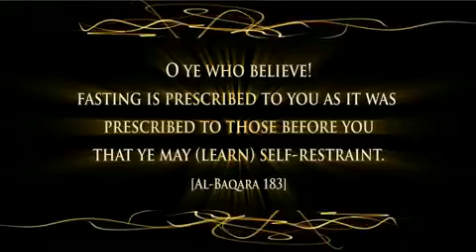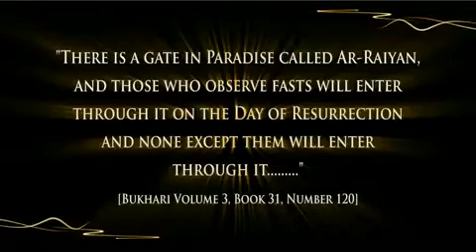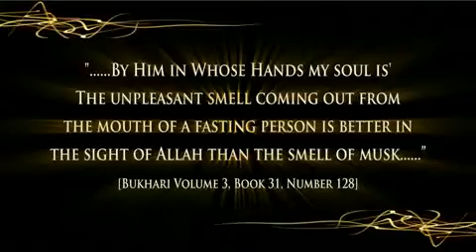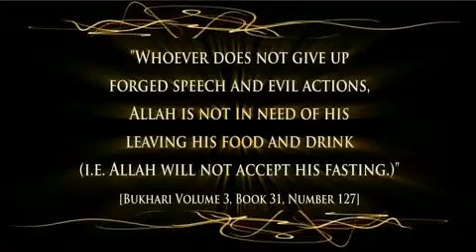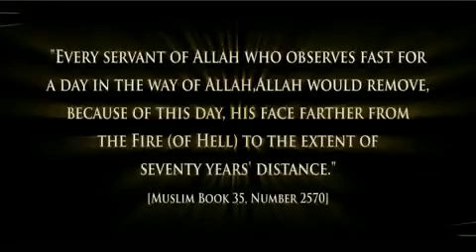-Ramadan Mubarak _Dawn Of The Ummah_ --)-- - YouTube.flv